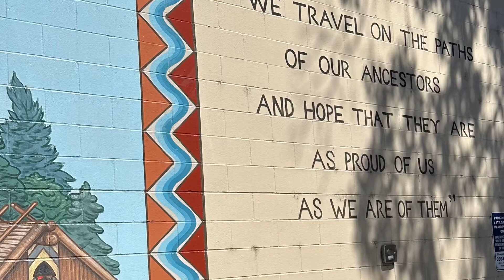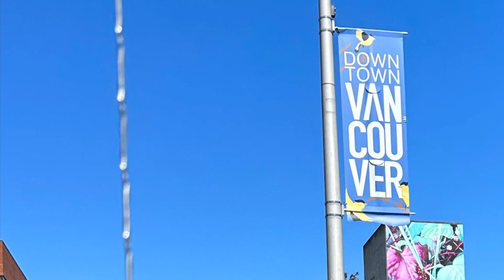Murals of Vancouver Washington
Colorful Wall Art in Downtown Vancouver Washington